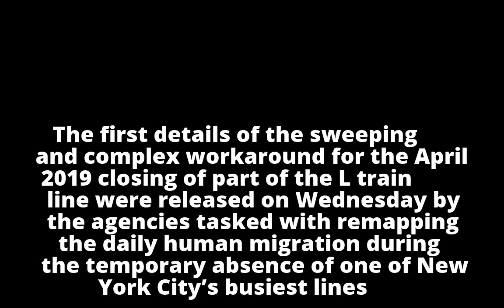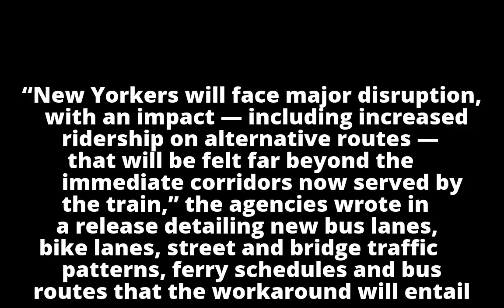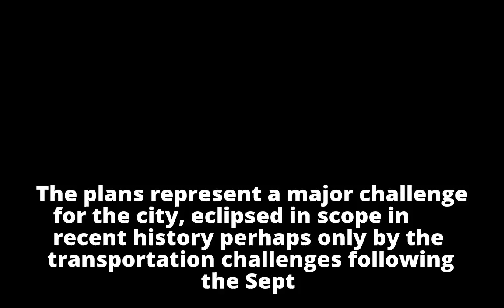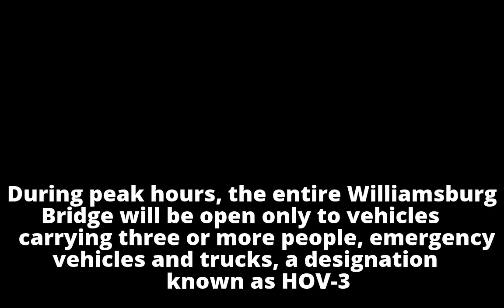Rerouting Thousands: City Plans for L Train Closure